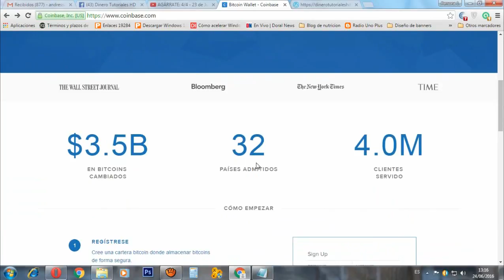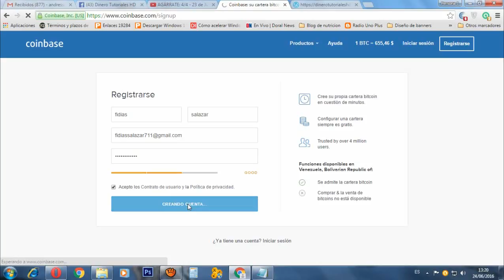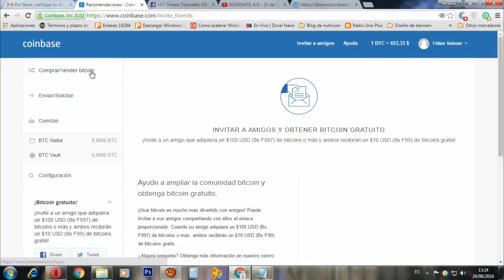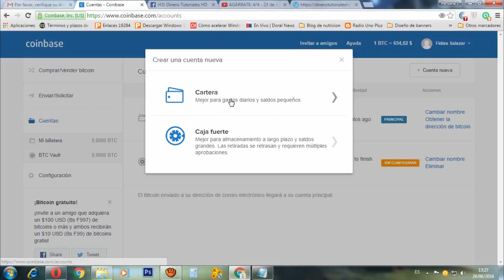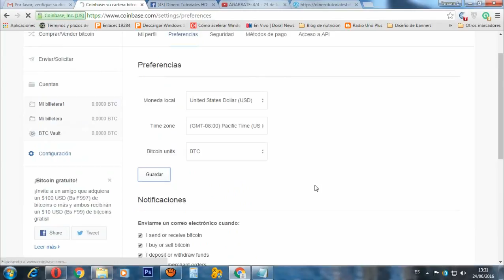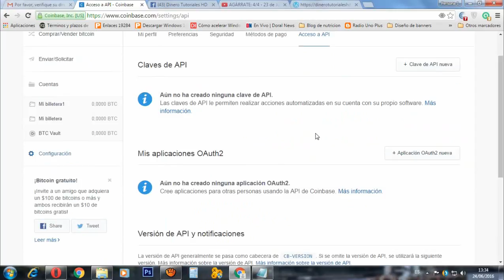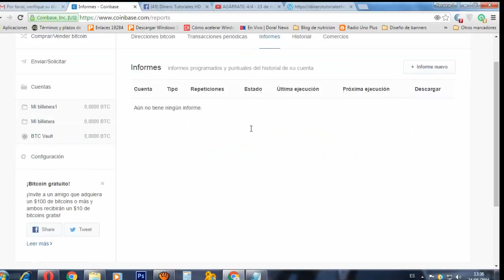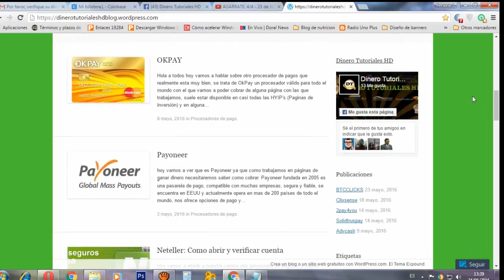Tutorial completo en español coinbase 2016 - Abrir monedero Bitcoin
Pues empezamos con el mundillo de los bitcoins ;) Recordamos que iremos actualizando la entrada con más páginas para ganar bitcoins, no te olvides de guardarla en favoritos y entrar a recoger tus ganancias cada día.